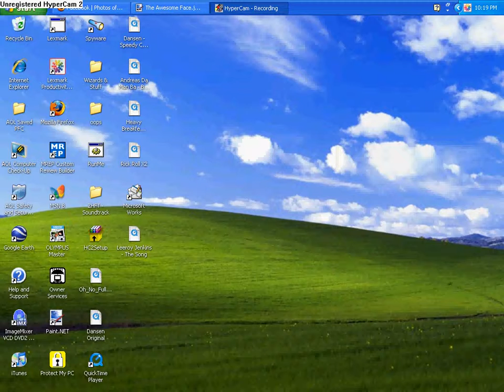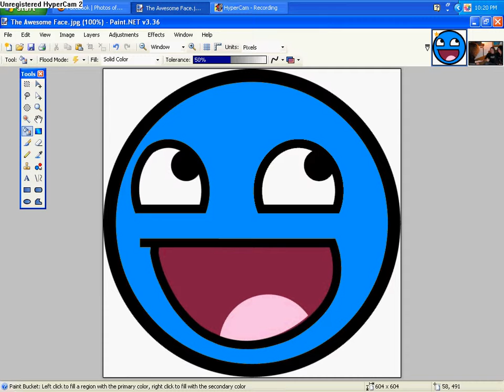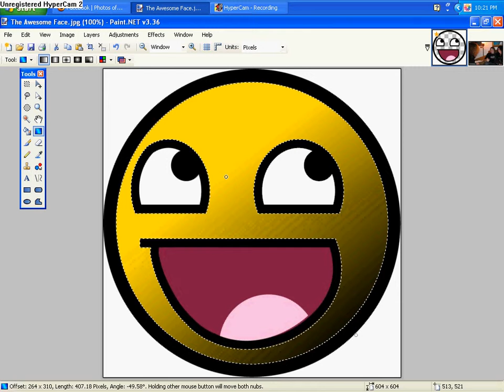Messing With The Awesome Face!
Edit: Over 200 views! Thank you all!

 HOLY BAJESUS! ITS IN HD! WOOT! But honestly if your gonna cry because you can't watch this in HD, don't worry! You don't need to see it in HD to see the awesome face get recolorized!

In this video I use paint.NET to mess with "The Awesome Face". All I really do is change the color, and mess around with gradients or whatever their called. Ya know, the 2 tone color thing. whatever.

Made With: Unregistered HyperCam 2
Titles: MS Notepad
Photo Editor: Paint.NET